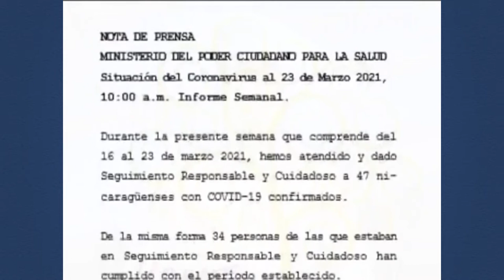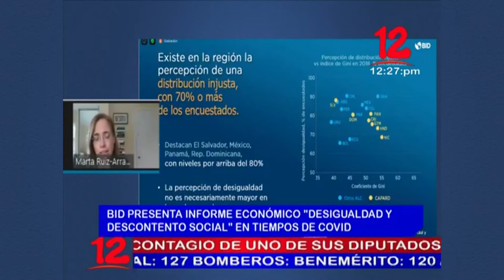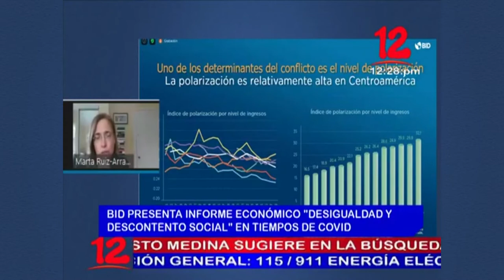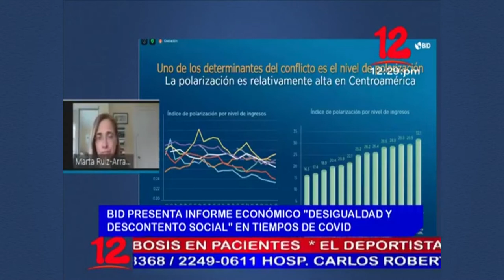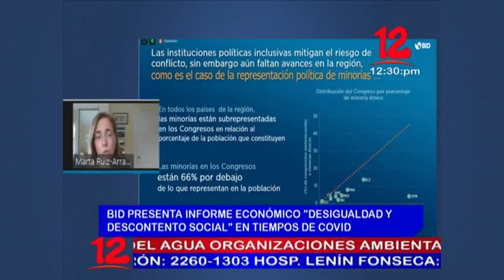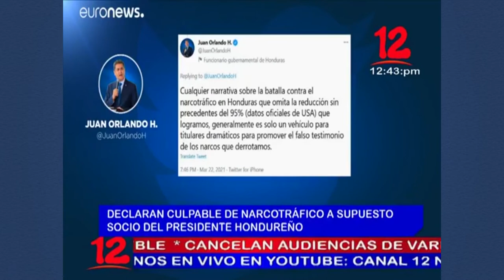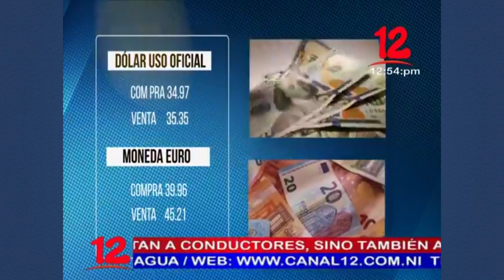Noticias 12 Edición Mediodía / Martes 23 de Marzo